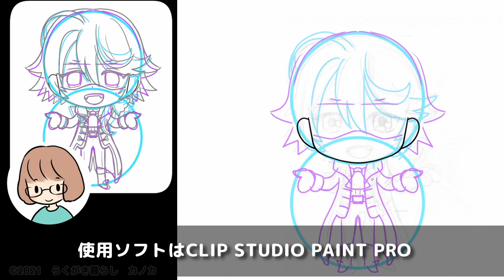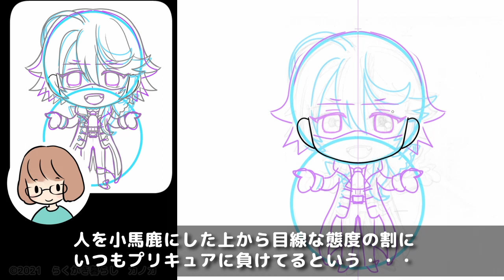【デリプリ】ナルシストルーを描いてみました（ぬりえ配布中）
デリシャスパーティープリキュアのナルシストルーを
ミニキャラで描いてみました。
ぬりえは↓からどうぞ

使用ソフト：CLIP STUDIO PAINT PRO
◆説明書付きのパッケージ版
アマゾン

プリキュア最新話の見逃し配信（一週間無料）